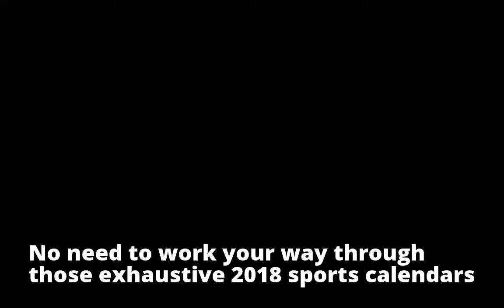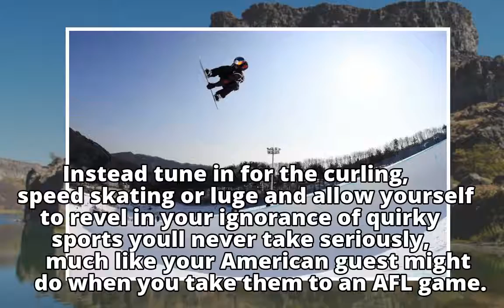From Winter Games to the World Cup, here are the highlights of the 2018 sports calendar